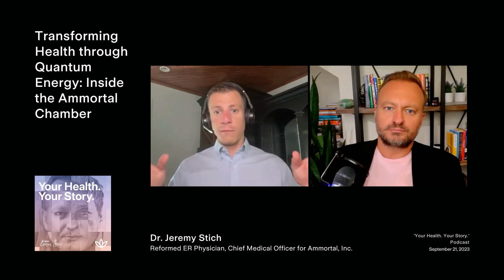Transforming Health through Quantum Energy: Inside the Ammortal Chamber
In this discussion, we're diving deep into the Ammortal Chamber, bypassing the well-known concepts of energy healing and delving into the specifics of this groundbreaking device. Dr. Stich emphasizes that it's not just his journey but a collective effort of individuals who have experienced their own unique paths to health and wellness. He starts by demystifying the idea that the body is energy, highlighting the incredible diversity within energy itself. Drawing from the concept of the quantum field, which governs physics, he explains that various types of energy interplay within the body, holding matter together. The Ammortal Chamber harnesses these energies through different modalities and technologies, with a focus on electromagnetism, sound or vibration, biochemical factors, and the body's innate energies. It's a holistic approach that aims to tap into the body's natural rhythms, promoting both healing and restoration through sympathetic and parasympathetic pathways.

CONNECT WITH DR. JEREMY STICH